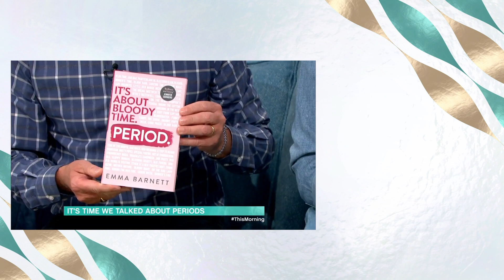'If Men Had Periods, They Would Get Time Off Work' | This Morning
How often do you feel comfortable talking about your period? Not often enough says journalist and author Emma Barnett. She says we're far too shy to talk about, complain about, or be honest about them. And, she says - if men had them, we'd never hear the end of it and they'd take days off work all of the time. Emma joins us today to share why she’s written a new book - ‘Period’ - to help you find your ‘period pride’.